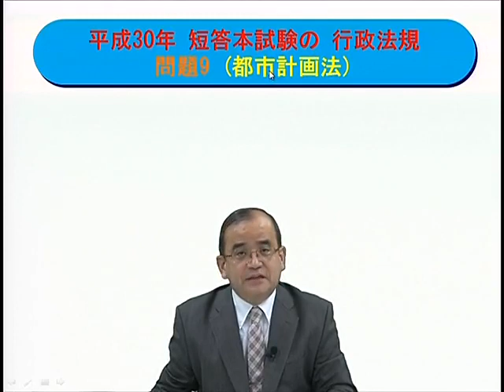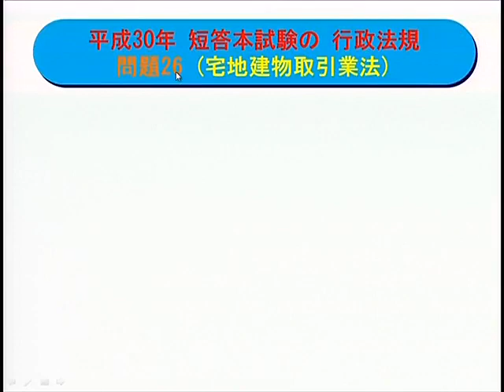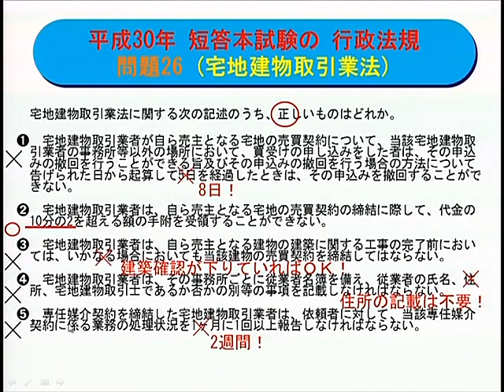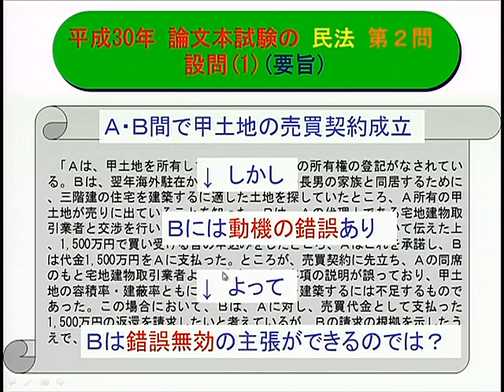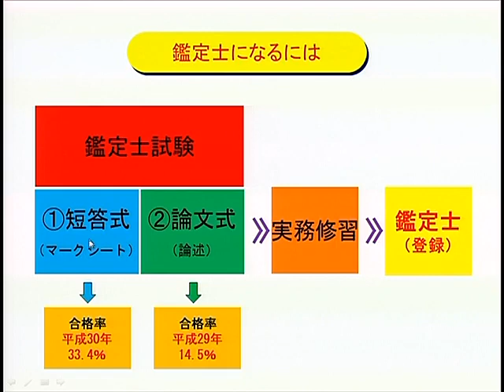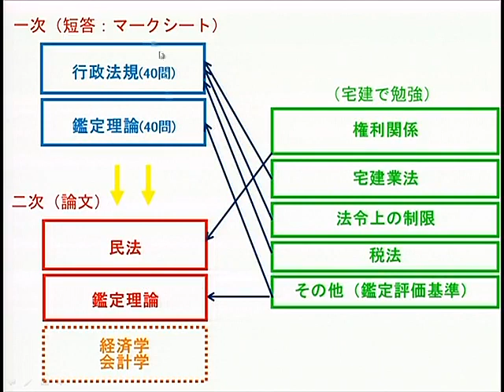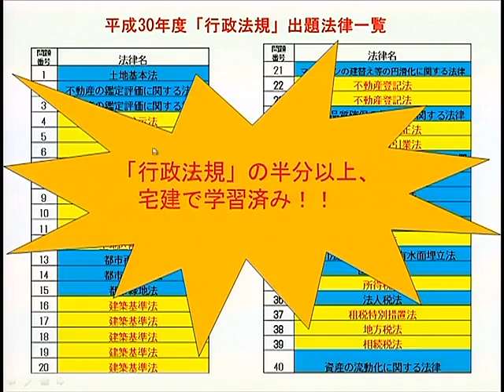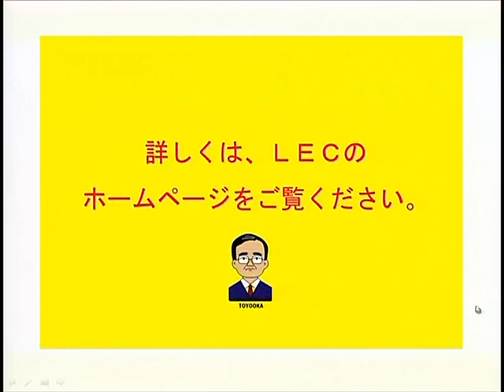【LEC不動産鑑定士】宅建知識で不動産鑑定士はここまで解ける！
宅建受験生の方必見！宅建で学んだことが全て活かせる、不動産系資格の最高峰！それが不動産鑑定士です。